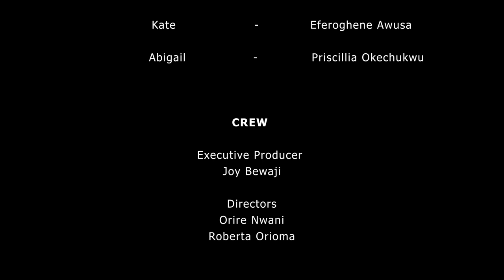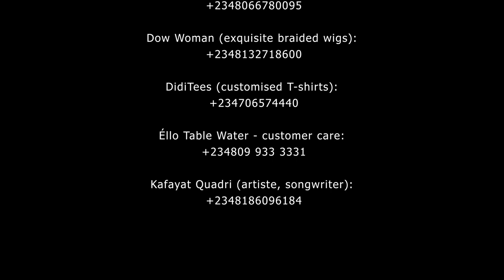ROLI & ZEHRA (S1 E4)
Episode 4, we meet KATE - Roli's bestie, and she has the perfect man for Roli... maybe not. LOL!
Let's get to know Kate, shall we?
Episode Title: A Surprise Date.

We will be rewarding our TOP commenters and engagers by the end of the season. Keep watching. Share. Comment. Engage.
CAST
Roli - @joybewaji
Zehra - @nenenwanyo

CREW
Writer-  @joybewaji
Directors -  @orirenwani @crazy_crazy_aj
Producers-  @josh_olaolu @crazy_crazy_aj
DOP -  @walinteenpro
Light Design/Art Direction - @toromade_t
2nd Cam Op - @Celiadanielz1
Script supervisor - @harchychy
Production Manager - @lammy.a
Makeup - @tima__martins
Costume - @@holubyneatelier
BTS - @photogirlnaija
Sound - @minwon_m
Editor/Colorist- @awkwardafrican
Soundtrack - @kafayatquadri
Production Assistants -

Thanks to our Partners:

and Ello Table Water